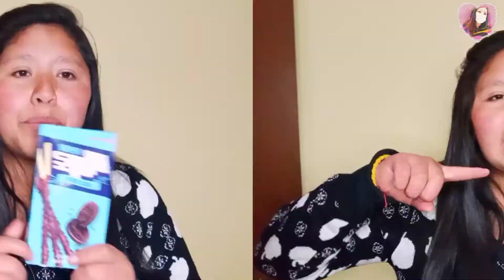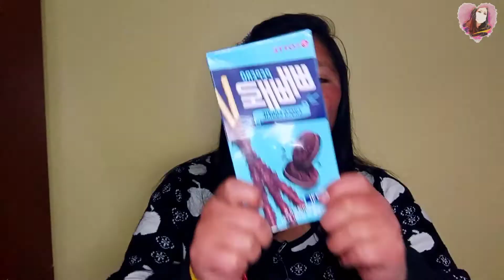PROBANDO SNACKS COREANOS 🇰🇷 Tienda AllSeoul || Heydy LaPleitista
🌻Hola‼️Mi nombre es Heydy más conocida como LaPleitista.
📍Bienvenidos al segmento de comida, postres y bebidas
En este video visitamos probaremos Snacks coreanos de la tienda en Puno AllSeoul.
📱Disfruten del video y déjanos en los comentarios tu parte favorita ✨
Heydy LaPleitista
Producción: Wilber Cristhian Panca Vargas
Edición: Heydy Vc